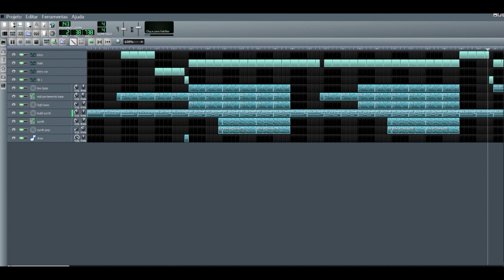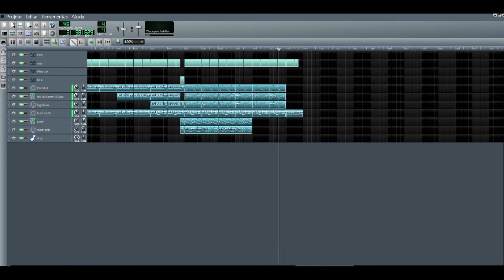LMMS Music 6